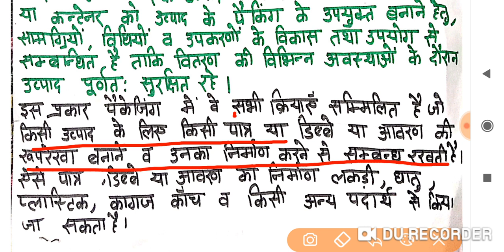खाध पैकेजिंग( Food Packaging) Home Science NTA NET 2019, First Grade, Tgt, PGT, Lt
खाध पैकेजिंग ( Food Packaging) Home Science NTA NET 2019, TGt,  PGT, lt, first grade